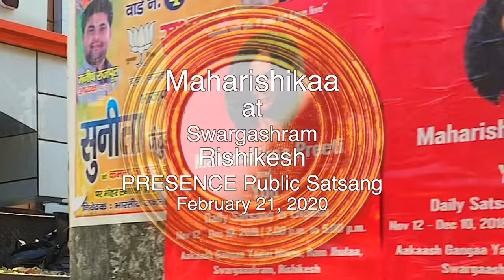Maharishikaa | Renunciation or Service? Choosing one’s life path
Renunciation or serving society? Which is the most prudent way to bring me to the ‘Almighty’?
The Maharishikaa reveals to Chaitanya, an ardent young seeker and law student, that it is not about making big conceptual decisions about a certain path to take. To discover your life’s path, whether that’s being a lawyer or a renunciate, there is something else to consult... and it's not your lawyer!